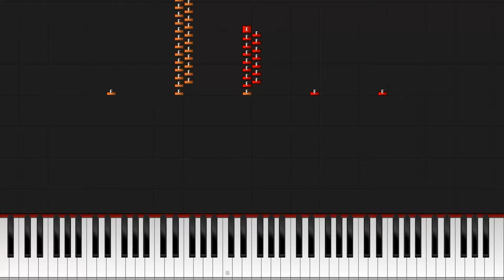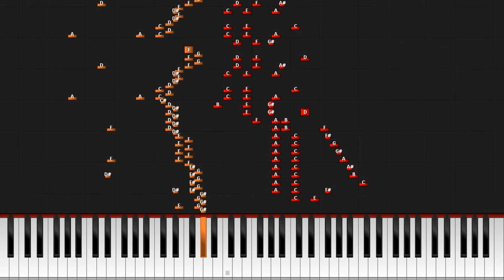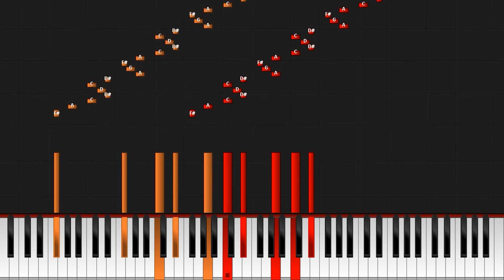Play Along Piano ( Bizet Jeux D Enfants Toupie ) Classical Music